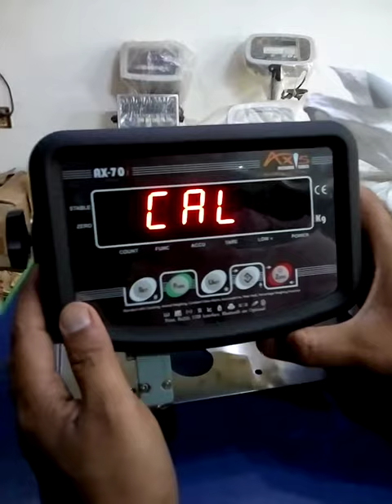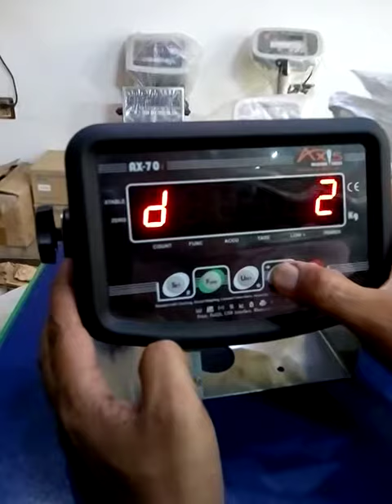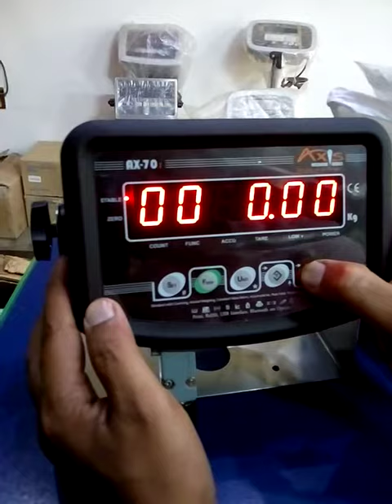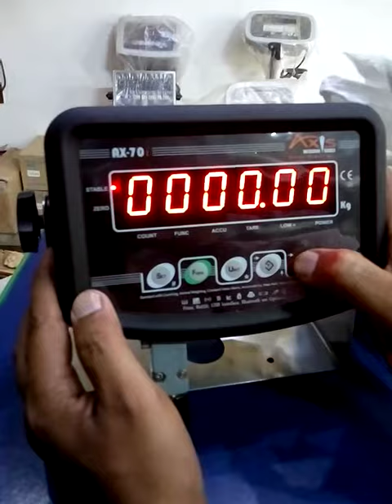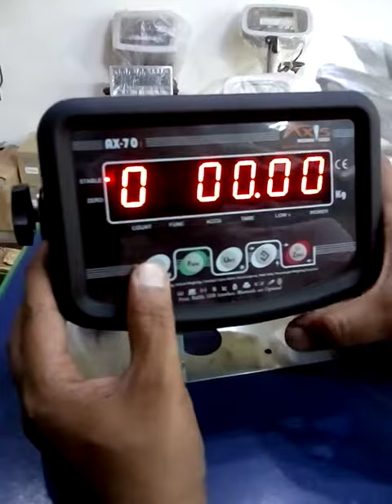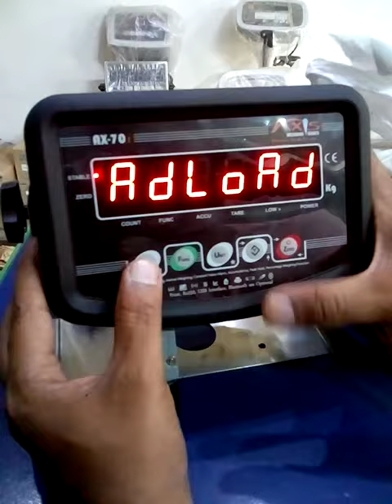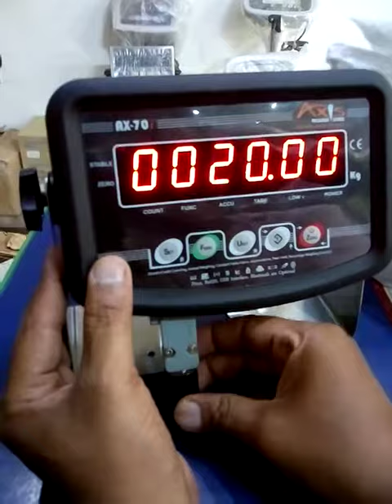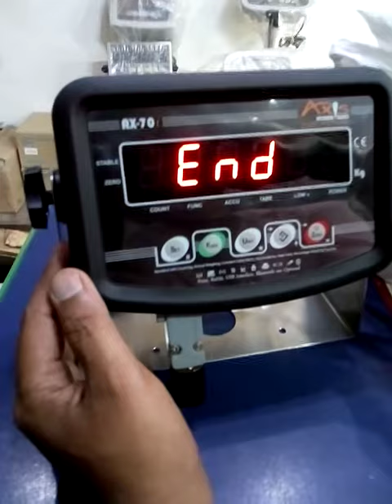Weighing Indicator Calibration Setting of AX 70i Axis Brand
Digital Seventy One...

Weighing and Automation Solutions.

We provide all types of Weighing Scales, Load cell, indicators, Automation Indicator, Kitchen Scale, Lab scale and much more also deal in Verification and Calibration from Weights and Measurements Govt of Sindh.

Also we have Repair all types of Weight scales.

Our Branches are in

Karachi,
Hyderabad,
Tando Muhammad Khan

Syed Raheel Hussain
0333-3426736